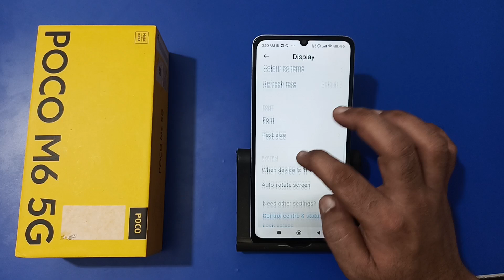how to change font size in Poco M6, font size kaise badle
how to change font size in whatsapp
how to change font size in laptop
font size badhane ki shortcut key
font size bold